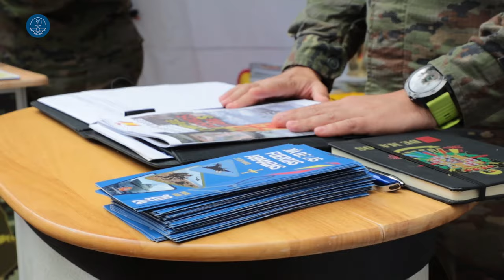DIFAS2024: Inauguración en Gijón y Oviedo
Comienzan en Gijón y Oviedo los actos y actividades con los que se van a celebrar en Asturias el Día de las Fuerzas Armadas 2024. No te pierdas el resumen de la primera jornada.